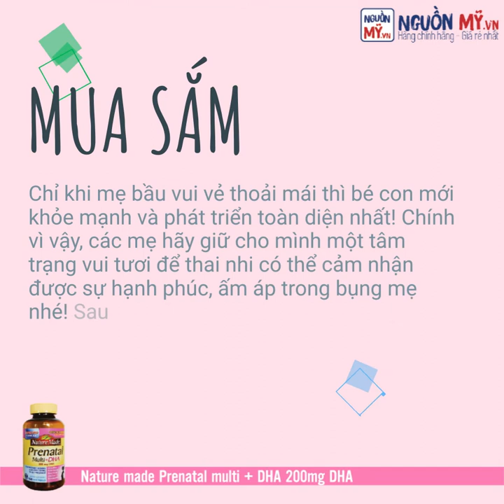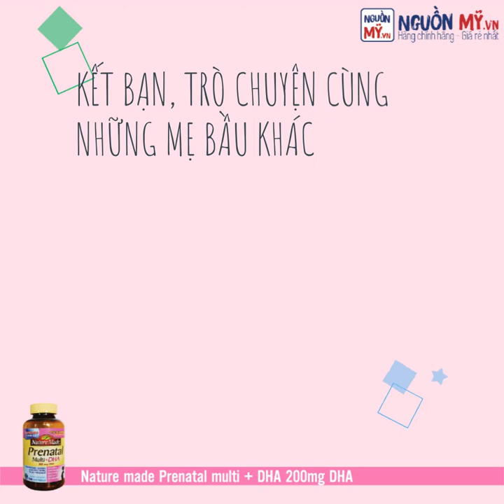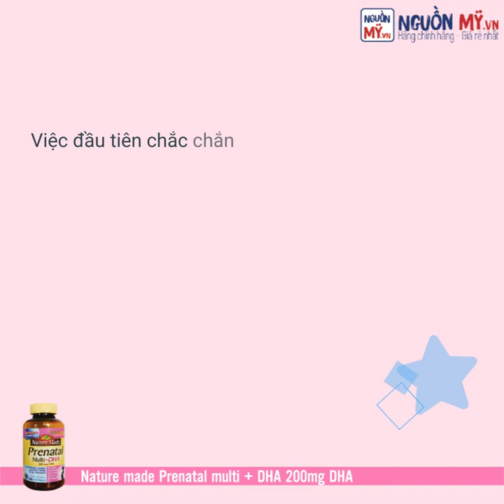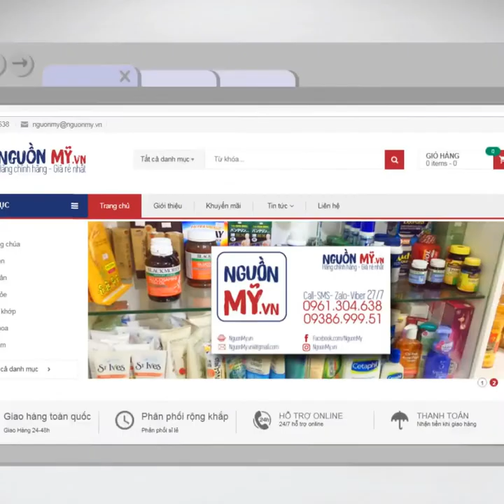BẬT MÍ BẠN NHỮNG CÁCH ĐỂ TRỞ THÀNH “BÀ BẦU VUI VẺ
👶🏻Chỉ khi mẹ bầu vui vẻ thoải mái thì bé con mới khỏe mạnh và phát triển toàn diện nhất! Chính vì vậy, các mẹ hãy giữ cho mình một tâm trạng vui tươi để thai nhi có thể cảm nhận được sự hạnh phúc, ấm áp trong bụng mẹ nhé! Sau đây mình sẽ bật mí cho mẹ bầu để trở thành một mẹ bầu vui vẻ hơn.

🛍 MUA SẮM
Các mẹ hãy lên danh sách các vật dụng cần mua cho con cũng như cho mẹ sau khi sinh. Khi nhìn ngắm những bộ đồ em bé nhỏ nhắn đáng yêu, chắc hẳn bạn sẽ cảm thấy rất hạnh phúc và mong chờ bé con chào đời. Bên cạnh đó, việc mua sắm cũng giúp cho mẹ bầu được ra ngoài vận động, điều đó sẽ giúp các mẹ đỡ stress hơn rất nhiều khi suốt ngày chỉ ở trong nhà.

👭KẾT BẠN, TRÒ CHUYỆN CÙNG NHỮNG MẸ BẦU KHÁC
Những người bạn chưa từng làm mẹ thì sẽ rất khó để hiểu được tâm trạng của bạn. Và lúc này, bạn có thể gặp gỡ và kết bạn cùng với những bà mẹ khác để có thể chia sẻ với nhau phần nào chuyện bầu bì. Được giải tỏa tâm sự cũng như được chia sẻ những kinh nghiệm từ hội "chị em bạn bầu", bạn sẽ cảm thấy vui vẻ hơn, thoải mái hơn rất nhiều. ❤️

📸CHỤP ẢNH
Những bức hình chụp của hai vợ chồng cùng những đứa con sẽ là một kỷ niệm rất đáng yêu. Bạn có thể chụp mỗi tháng để xem sự thay đổi của chiếc bụng bầu và khi con lớn lên, đây sẽ là những bức ảnh tuyệt vời thú vị, chắc chắn con sẽ rất thích thú khi thấy được mình đã lớn lên như thế nào!

🏖 ĐI DẠO PHỐ HOẶC MỘT CHUYẾN DÃ NGOẠI
Một cuộc dã ngoại, picnic ngắn trong ngày sẽ không làm mất quá nhiều thời gian để chuẩn bị. Bạn có thể chọn một địa điểm đẹp, nhẹ nhàng, yên tĩnh rồi rủ người thân bạn bè cùng tham gia. Hoặc nếu thời tiết quá nóng để dã ngoại ngoài trời, bạn có thể rủ bạn bè đi dạo quanh các khu trung tâm  thương mại, các triển lãm nghệ thuật,.. Đây cũng là một cách mang lại tâm trạng vui vẻ cho bà bầu khá hiệu quả!

☀️LÊN KẾ HOẠCH, DỰ ĐỊNH SAU KHI SINH
Việc đầu tiên chắc chắn bạn phải nghĩ đến đó chính là đặt tên cho bé yêu của bạn. Bên cạnh đó, bạn cũng nên liệt kê những việc mình cần làm sau khi sinh, những điều mà bạn cảm thấy thích thú và mong muốn được làm nhất. Nhờ vậy, tâm trạng của bạn sẽ trở nên vui vẻ hơn, sảng khoái hơn rất nhiều đấy nhé!

🎀Bằng cách làm những  việc trên, bạn sẽ cảm thấy tinh thần mình vui vẻ hơn, giải tỏa được những căng thẳng, từ đó bé con lớn lên khỏe mạnh hơn đấy các mẹ nhé!